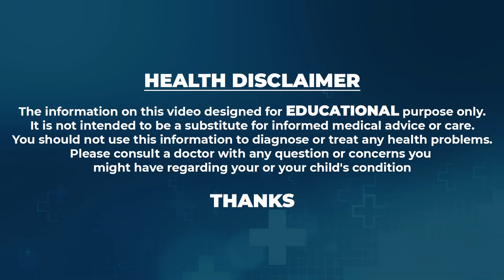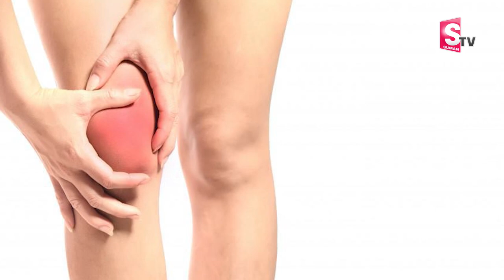Knee Pain Relief | Dr Satish About Reasons Behind Knee Pains | V9 Hospitals | SumanTV Life